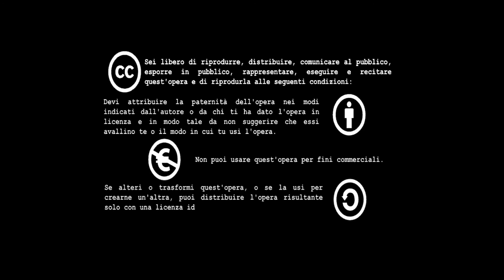Mundu Rua live at BAM!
Video-live del concerto dei Mundu Rua registrato alla BAM! Bottega Artistico Musicale di Sapri (SA).

Regia: BAM!
Riprese e Montaggio video: Daniele De Stefano / Gianfranco Mandola / Marco Gerbasi / Francesco Magaldi / Giovanni Caruso / Antonio Guerrieri

Registrazione e mix audio: Giovanni Caruso / Antonio Guerrieri / Francesco Magaldi

I Mundu Rua sono:
Dario Perroni - Sitar / Theremin / Fiati / Bouzuoki / Marranzano / Loop
Mario Di Bonito - Batteria / Percussioni / Synth / Loop-effettistica